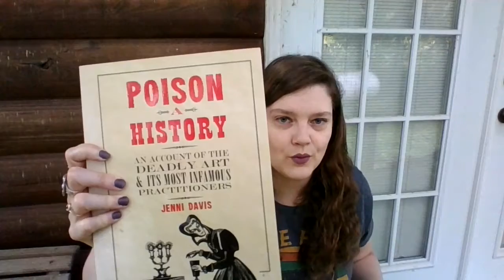Horror Mayhem Review: Through the Woods by Emily Carroll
People tend to get pretentious with folk horror. Also a micro book haul from the Ren Faire